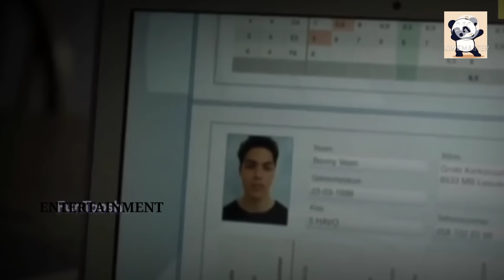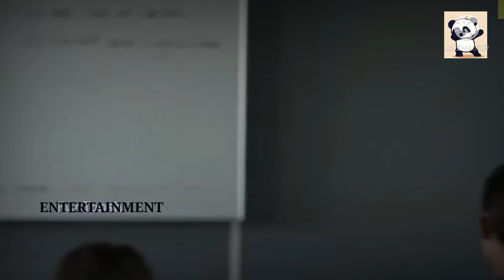My Teacher My Crush Teacher Love With Her Student Hollywood Movie 2022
My Teacher My Crush Hollywood Movie

My Teacher My Crush Hollywood Movie full explain ||

My Teacher, My Obsession is a 2018 American thriller drama film directed by Damian Romay, written by Patrick Robert Young and starring Rusty Joiner, Lucy Loken and Laura Bilgeri.

The plot revolves around Riley (Laura Bilgeri) who has transferred to a new high school where her father is working as an English teacher. Riley initially has a hard time finding new friends, but eventually meets Kyla (Lucy Loken) and they become close friends. It turns out, though, that Kyla is obsessed with Riley's father. Riley is a high school senior starting her first day at a new school along with her father, Chris, the school's newest English teacher. During his first lesson, Chris catches the attention of both Tricia, a popular girl, and Kyla, the school's yearbook photographer. After class, Kyla befriends Riley, who reveals she is Chris's daughter, and asks to come over to her house for a study session. At her house, Riley tells Kyla about her mother's infidelity which led to her parents' divorce. That night, Kyla dreams of Chris and becomes ok infatuated with him.

The next day, Tricia befriends Riley, infuriating Kyla. She warns Riley that Tricia is dangerous and claims she has a history of messing around with teachers, as she had slept with a history teacher the prior year. Later that night, Kyla's mother, Jess, is preparing for a date, which is revealed to be Chris. As she watches them flirt, Kyla grows jealous and sabotages their date, forcing Chris to spend the night, and allowing Kyla to get closer to him.